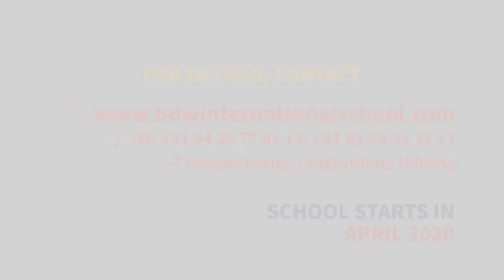“KI PHLIM KHASI” KA KOT BA LA THOH BAD PYNMIH DA U BAH KITBOR W NONGRUM